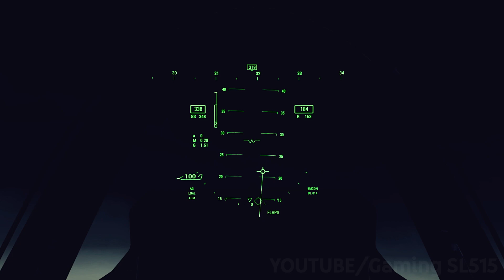Moment Israeli F-35s fighter jets Shotdown First Cruise Missile Iranian - ARMA 3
🚀 Witness the intense moment as Israeli F-35 fighter jets engage in a high-stakes mission to intercept and neutralize the first Iranian cruise missile threat in ARMA 3! 🛡️✈️ Join the adrenaline-pumping action as we dive into the heart of this virtual conflict, showcasing the power and precision of the F-35 in a critical defensive maneuver. Will the Israeli Air Force successfully thwart the Iranian threat? Find out in this epic ARMA 3 simulation!

🎮 Experience the realism of military simulation gaming as we navigate the skies, demonstrating strategic aerial combat and showcasing the advanced capabilities of the F-35.